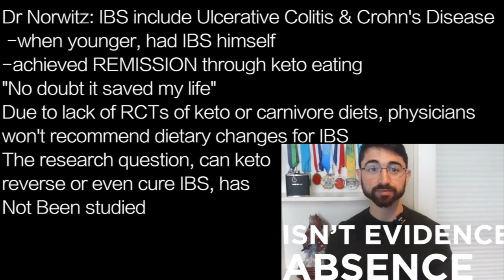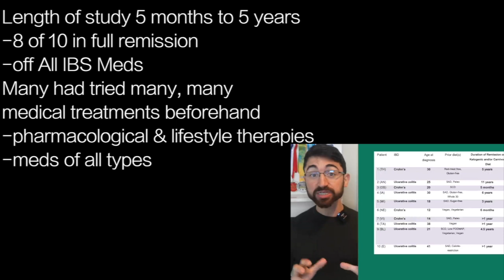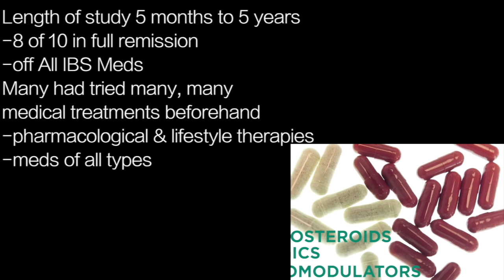NICHOLAS NORWITZ i1 | IBS SENT INTO REMISSION study: 10 cases long term IBS full recovery: carnivore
Introducing a new doctor! Nicholas Norwitz from newmediketo.com

presents episode 2152 | DR NICHOLAS NORWITZ

Dr Norwitz: IBS include Ulcerative Colitis & Crohn's Disease
 -when younger, had IBS himself
-achieved REMISSION through keto eating
"No doubt it saved my life”
Due to lack of RCTs of keto or carnivore diets, physicians
won't recommend dietary changes for IBS
The research question, can keto
reverse or even cure IBS, has
Not Been studied

There is solid biological plausibility that these diets can
indeed reverse IBS…
Example: ketones effectiveness in animals with IBS
-human correlational research showing lower ketones
  in colon, higher IBS symptoms
-ketones stimulate anti-inflammatory pathways
-promote stem cell renewal in GI
  tract

-elimination of dietary components
  can shift gut microbiome burning
  in therapeutic manner

New case study, 10 patients with histories of IBS…
Norwitz & Soto-Mota report results of real people, real
suffering--willing to try keto [primarily carnivore] eating
Results: they reported it improved their quality of life

Length of study 5 months to 5 years
-8 of 10 in full remission
-off All IBS Meds
Many had tried many, many
medical treatments beforehand
-pharmacological & lifestyle therapies
-meds of all types
-diets: carb, low FODMAP, plants
Not until Carnivore that they improved